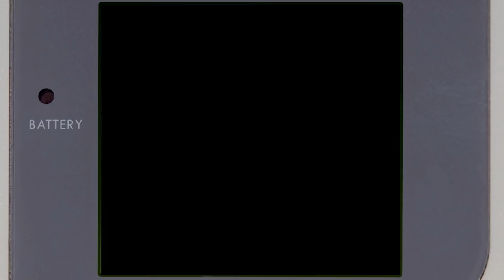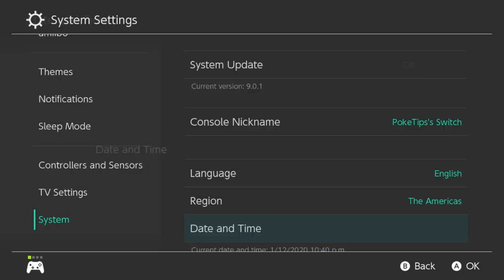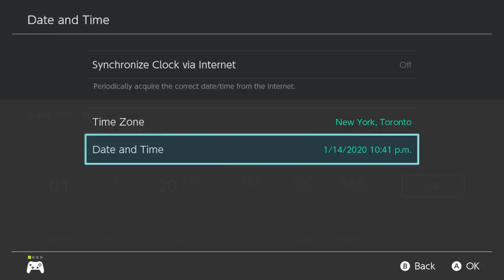4 Weird Glitches in Pokemon Sword and Shield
Pokemon Sword and Shield already have some pretty crazy glitches!

► Pokemon Sword and Shield haven't been out too long, but when you have six million players playing the game in the first week, people are bound to run into some weird oddities.

►  BIKE GLITCH Footage - Check out the full clips!

~Music~
--►Pokemon Sword and Shield - Slumbering Weald
--►Geographer- Weirder Stuff
--►Maplestory - Missing You
--►Maplestory - Mushroom Shrine
--►Various Themes from Pokemon Sword and Shield